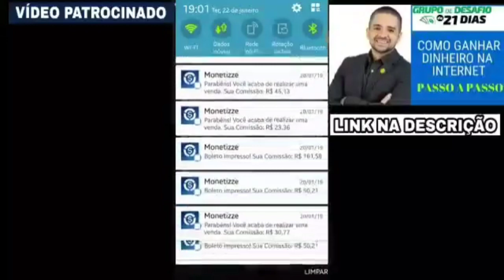NEYMAR E DUDU NO CORINTHIANS? ANDRÉS REVELA QUE OFERECEU 120 MILHÕES PARA TRAZER O NEYMAR AO TIMÃO!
NEYMAR NO CORINTHIANS
DUDU NO CORINTHIANS
GUSTAVO HENRIQUE NO CORINTHIANS
ANDRÉS SÁNCHEZ NO BOLÍVIA TALK-SHOW
ANDRÉS SÁNCHEZ NO DESIMPEDIDOS